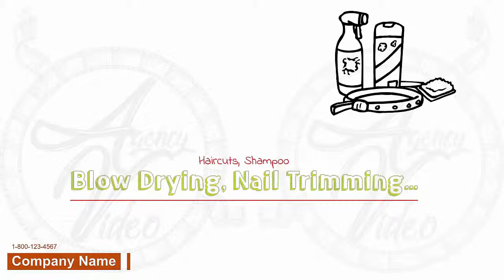Video Creation Services | Agency-Video.com | Whiteboard Animation | Pet Grooming | Video NO 224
We're proud to the be the premiere local pet grooming service,
and we pride ourselves on being professional, reliable and affordable.

Our pet grooming staff is fully trained, qualified,
and has years of experience working with all types of pets.

We can get your pet looking great.
We offer haircuts, shampoo, blow drying, nail trimming and more.

to arrange a grooming appointment
for your lucky cat or dog today!

Whiteboard Animation Video Commercial - Pet Grooming

Video Commercial
Commercial Video
Video Creation
Video Creation Services
Video Ranking
Video Ranking Services
Intro Video

To get your own:
2 Professional Video Commercial for the price of 1.
1 Male and 1 Female Voiceover,
For your: Pet Grooming